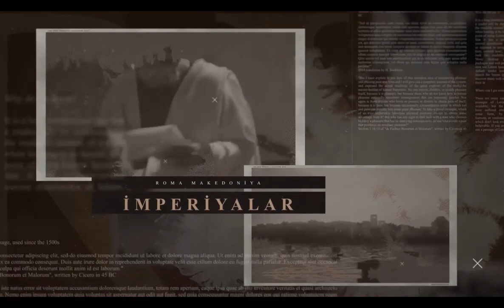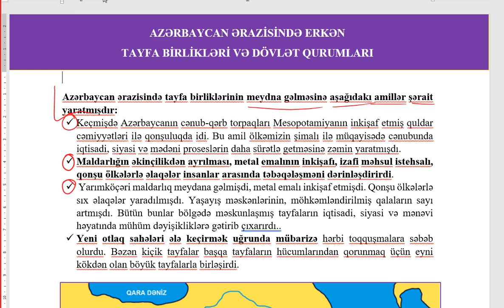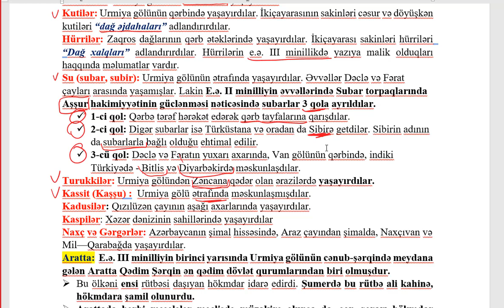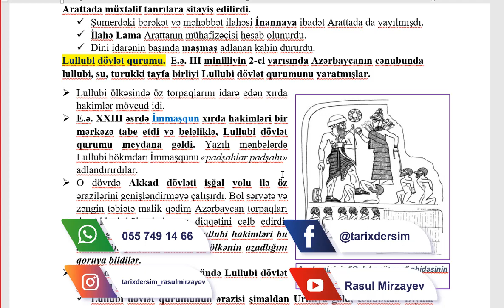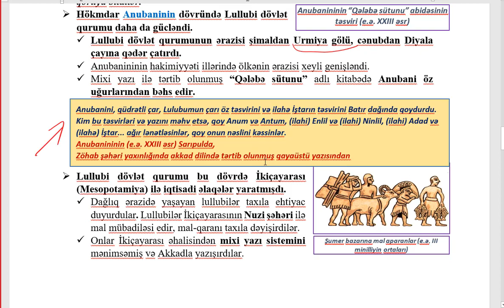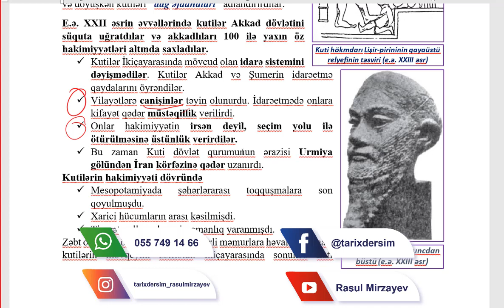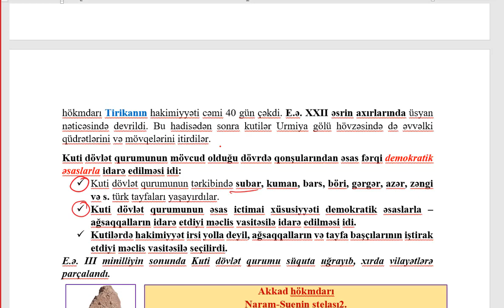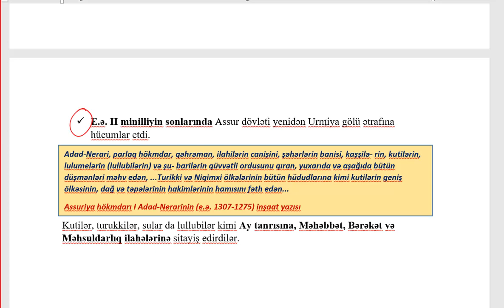Erkən tayfa birlikləri və dövlət qurumları - Online dərslərdən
Online hazırlıq istiqamətləri:
-Abituriyent hazırlığı
-MİQ hazırlığı
-Sertifikasiyaya hazırlıq